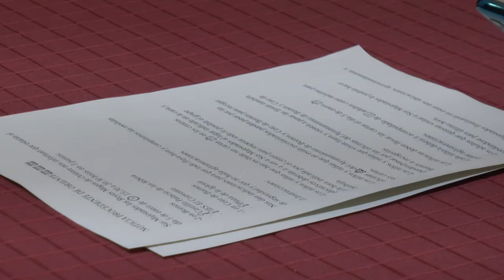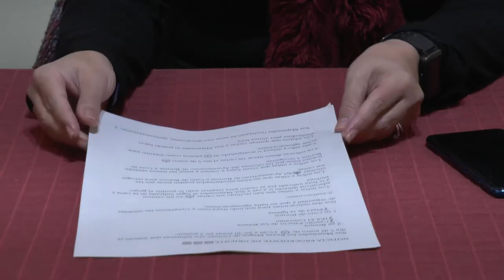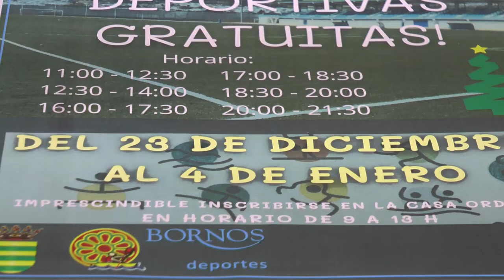NOTICIAS SIERRA DE CÁDIZ - 29/12/2020